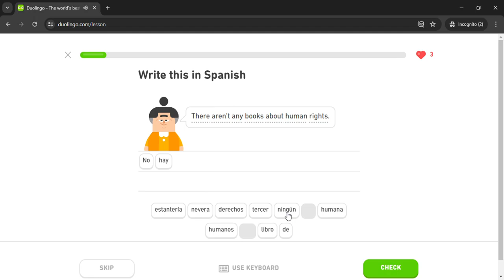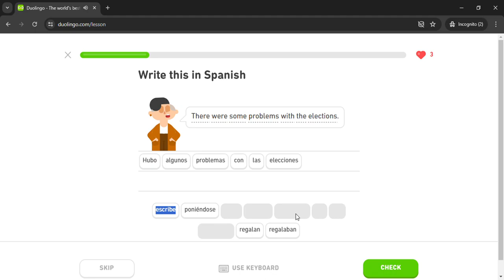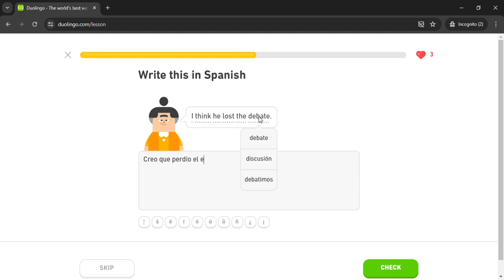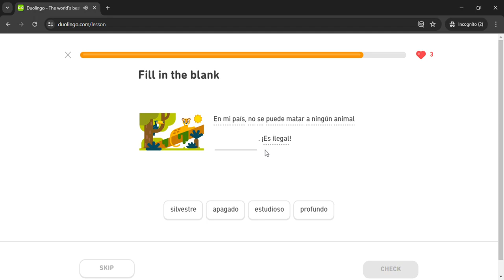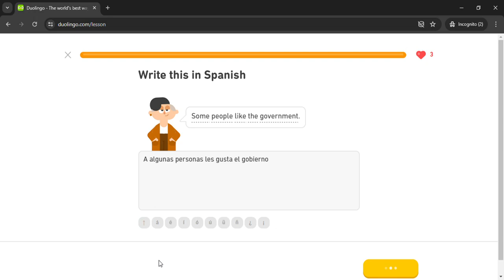Duolingo #2610 Spanish - English (Part 17 - Politics)